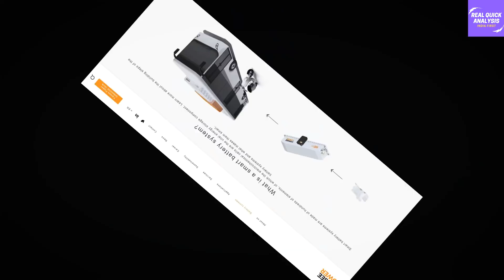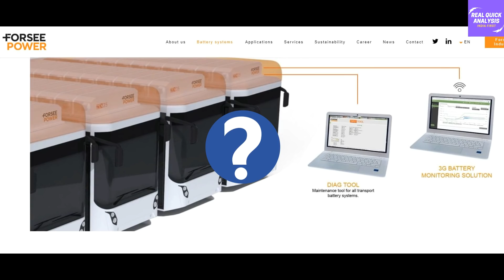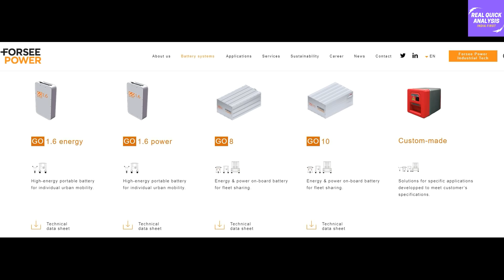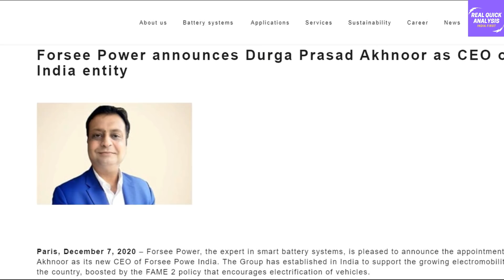French Company Started Production of Lithium Ion Batteries in India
RealQuickAnalysis 🔥Special Offer🔥 - अब आप हमारे अगले वीडियो को स्पोंसर भी कर सकते है, इसके लिए आप कमेंट section में अपना नाम शेयर कीजिये 100/- रुपए का आर्थिक सहयोग PayTM, Google Pay, Phone Pe Number - पर देकर स्पोंसरशिप लीजिये , ताकि एक वीडियो में हम बता सके, की आपने उसे स्पोंसर किया है! हमे सपोर्ट करने की लिए आपका धन्यवाद!

References -